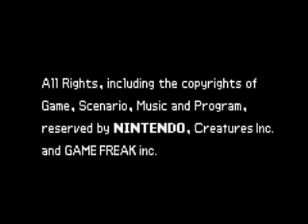Magnemite Only Run: Steven and Credits